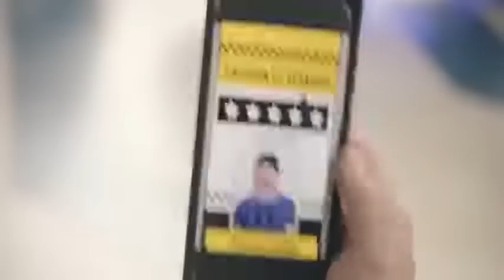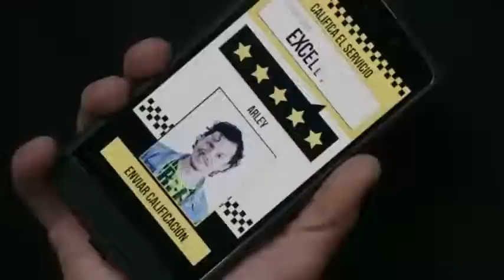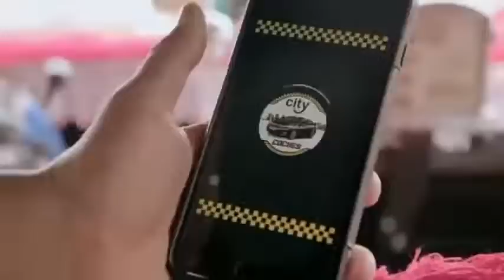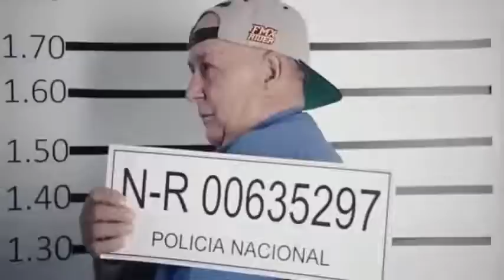MAMA AL VOLANTE PELÍCULA COMPLETA EN ESPAÑOL LATINO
Película de gran entretenimiento, situaciones que suele suceder a muchas personas